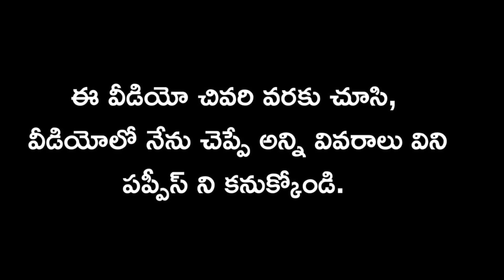top quality Chow Chow puppies for sale in telugu/ 79815 06244 /aj pets